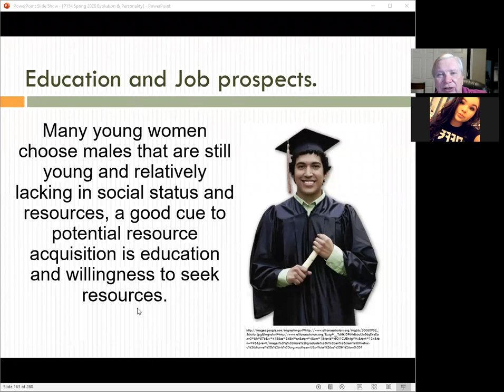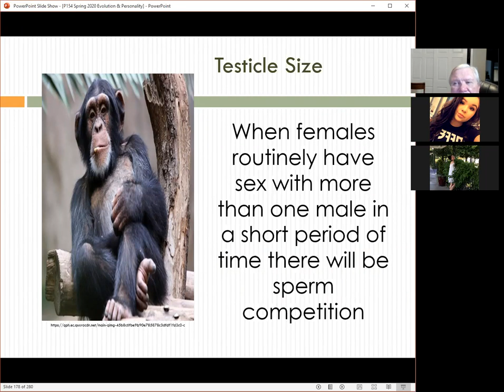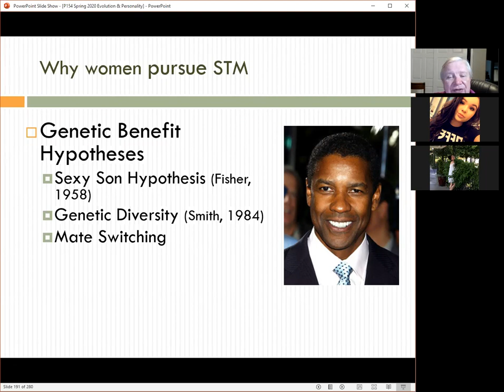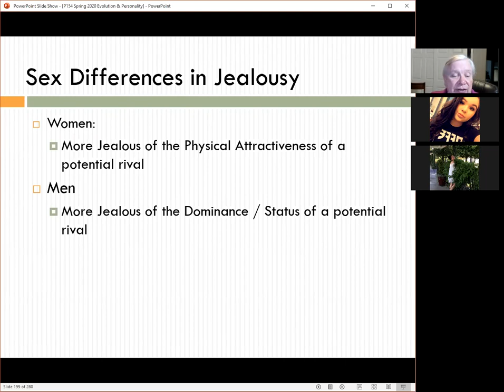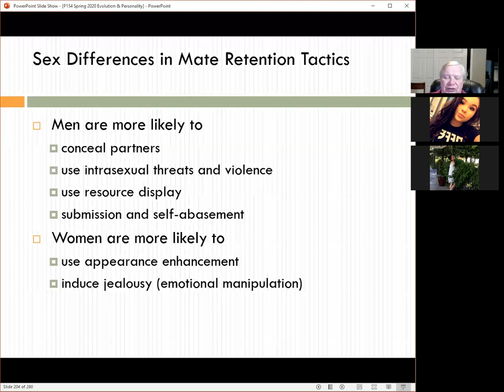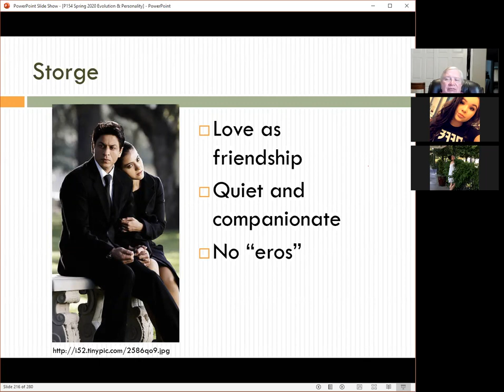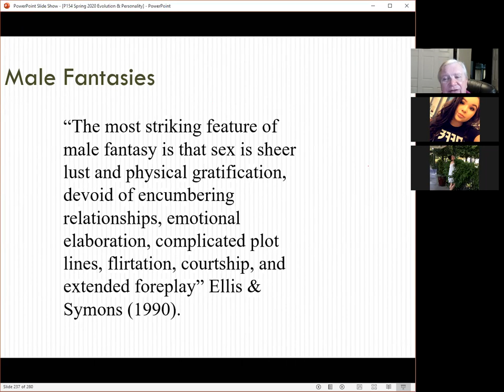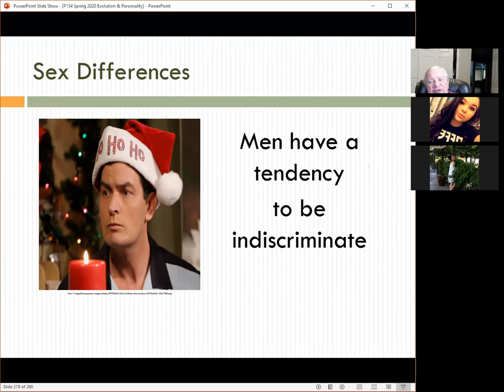P154 Evolutionary Psych 3 of 3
Introduction evolutionary personality psychology. Part three of three. Covers the basics of evolutionary psychology,  topics covered in the three videos include the basics of evolutionary psychology, mate preferences, both long and short-term. There are also discussions of romantic love, sexual jealousy, sexual fantasies, mate guarding, mate poaching, art and evolution, and religion in evolution.